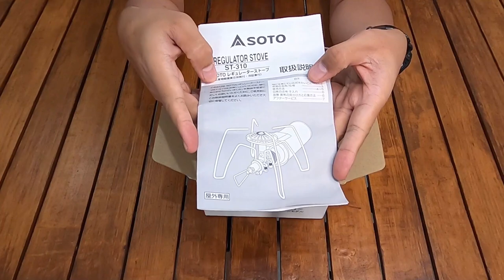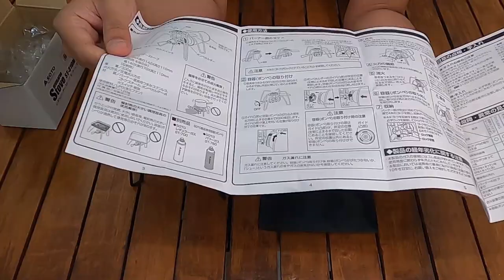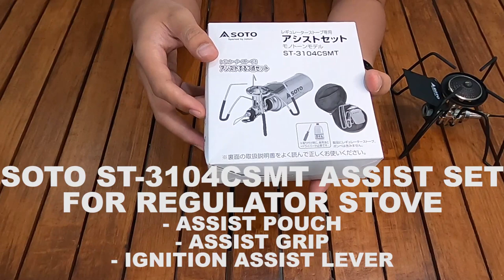SOTO REGULATOR ST-310MT STOVE | KOMPOR GAS CAMPING TERLARIS DI JEPANG |【SOTO ST-310】レギュレーターストーブレビュー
DI VIDEO INI SAYA MEREVIEW CAMPING GEAR BARU YANG BERASAL DARI JEPANG YAITU BRAND SOTO. BRAND OUTDOOR / CAMPING GEARS SATU INI SANGAT POPULER DAN TERKENAL DI JEPANG, BAHKAN DUNIA YA, DARI  PRODUK-PRODUK SPESIALIS NYA ADALAH KOMPOR OUTDOOR, LIGHTER, FOLDING TABLE, KITCHEN SET ATAU PERALATAN MASAK JUGA ADA. SALAH SATU PRODUK BEST SELLER NYA YANG SAYA REVIEW INI ADALAH KOMPOR YANG BERBENTUK SEPERTI LABA-LABA INI HAHA. INI JENIS LIGHTWEIGHT KOMPOR LIPAT / FOLDING STOVE DENGAN BAHAN BAKAR GAS CB (GAS KALENG SEPERTI HI-COOK) YAITU SOTO REGULATOR ST-310MT STOVE. KOMPOR CAMPING YANG UKURANNYA MASIH COMPACT INI BISA JUGA DIGUNAKAN MENJADI KOMPOR DI DAPUR RUMAH DAN PASTINYA BISA JUGA DIGUNAKAN SAAT CAMPING JUGA, BENERAN INI KOMPOR KEREN BANGET! PAS BANGET DIPAKE BUAT FAMILY CAMP DAN PASTINYA HIKING DAN MOUNTAINEERING JUGA, KARENA KOMPOR GAS INI RINGAN DAN COMPACT.

「SOTO レギュレーターストーブST310」と「アシストセット」レビュー｜キャンプ道具
安定した火力を。快適に調理するために、レギュレーターストーブを購入しました。

I hope you enjoy this review and test of the Soto Regulator ST-310MT Stove. Overall it's a very great camp stove for hiking, mountaineering, bikepacking, motocamping, car camping and campervan, it's easy to use, lightweight, and boils water extremely fast.

ST-310MT stove is a camping gas stove. The unit folds down for convenient storage with a sleek, sophisticated silhouette designed to complement any kitchen aesthetic. Open the unit through a quick, four-step setup, revealing a stable burner with an auto-ignitor and adjustable knob for advanced flame control. Expanded trivet supports even large cookware for shared meals.